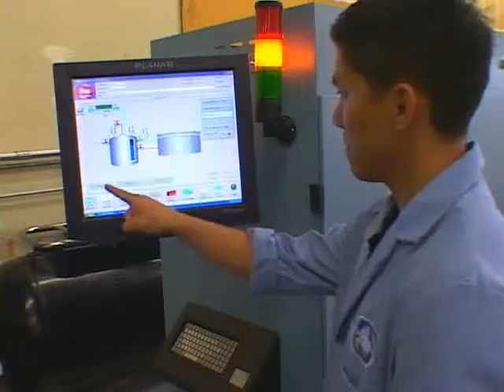3D Copiers - Demo